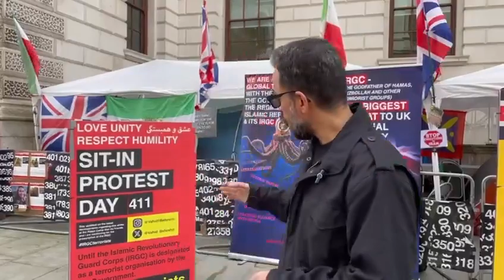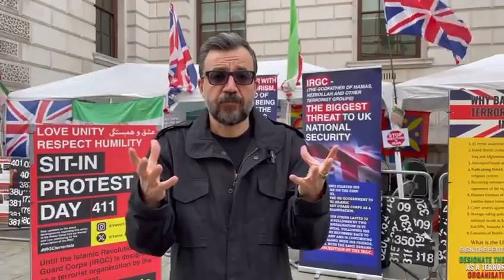چهارصد و یازدهمین روز تحصن پس از ۷۲ روز اعتصاب_غذا مقابل وزارت خارجه بریتانیا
با وجود تمامی تلاش‌هایی که برای متقاعد کردن ما در جهت بازنگشتن به کمپ (از روی خیرخواهی برای حفظ سلامت) انجام شد، با قدرت و محکمتر از روز اول، ۶ روز پس از بازگشت از آمریکا به کمپ «لیست گذاری سپاه» بازگشتیم و این کمپ همچون گذشته بدون هیچ جهت گیری سیاسی با قدرت به کار خود ادامه می دهد.

اگر می خواهیم ایران بماند، این دشمن متجاوز یعنی جمهوری_اسلامی باید برود.

تنها راه باقی مانده برای ما خیابان است.